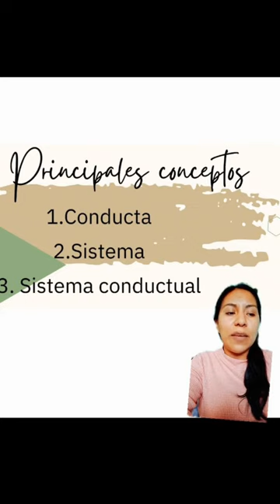MODELO DE SISTEMA CONDUCTUAL DE DOROTHY JOHNSON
Análisis y estructura del modelo de DOROTHY JOHNSON